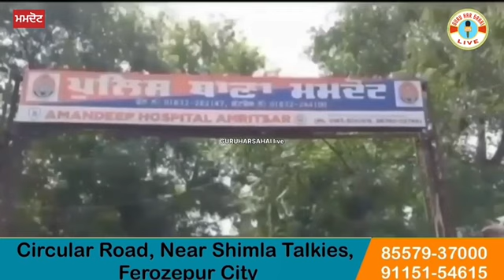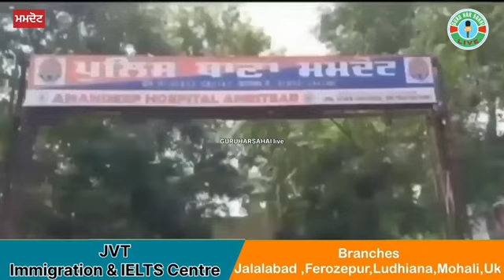ਨੌਜਵਾਨ ਦੀ ਕੁੱਟਮਾਰ ਤੇ ਪੁਲਿਸ ਨੇ ਕਰ ਦਿੱਤਾ ਪਰਚਾ ਦਰਜ਼